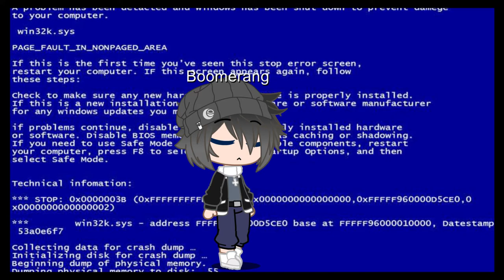RECUERDO DE BOOMERANG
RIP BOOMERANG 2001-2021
HOLA CARTONITO
Gracias Por todo Boomerang, siempre te llevaremos en nuestros corazones, y gracias por todo durante 20 años al aire en Latinoamerica.